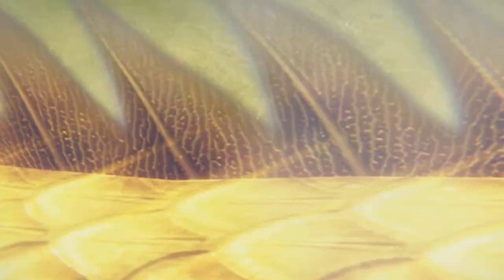Who is the Real Xiahou Yuan?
This video will explore some of Xiahou Yuans life. With information taken from the Records of the Three Kingdoms. Apolagies in advance if I butcher any names.

References
Chen, Shou (3rd century). Records of the Three Kingdoms (Sanguozhi).
de Crespigny, Rafe (2007). A Biographical Dictionary of Later Han to the Three Kingdoms 23-220 AD. Leiden: Brill.
Pei, Songzhi (5th century). Annotations to Records of the Three Kingdoms (Sanguozhi zhu).
Yi Zhou Shu.